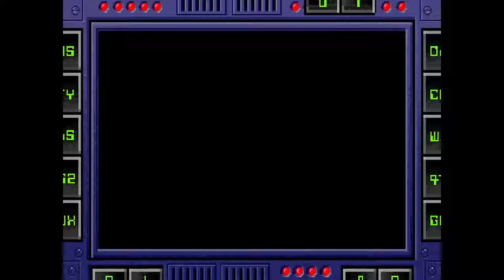Wing Commander II Playthrough - Novaya Kiev System, Mission 1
Getting used to the Broadsword here.  For the smaller capital ships, the Dorkathi, you can take them out with guns.  Best trick I found here was to run in and hit them head on and then as you retreat switch to your rear turret to finish them off.  The supply depot on the other hand can only be destroyed with torpedoes.  Launch them from within 4,000 klicks to make sure they don't get shot down.  Pretty slow mission as you have to wait forever for the Broadsword's shields to recover.